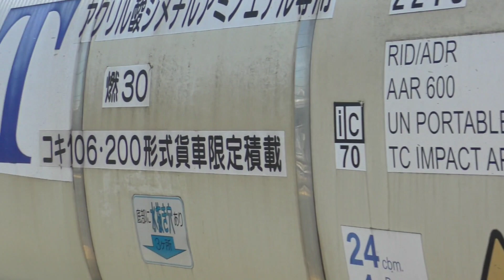DE10-1561#運転士さん交代 2023年5月10日